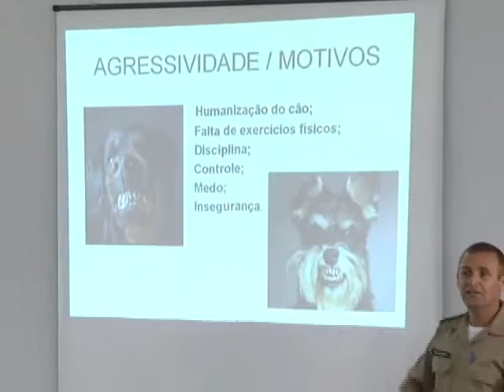Profissionais do Crevisa participam de palestra sobre comportamento canino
Dia 15 de agosto os profissionais do Centro de Referência de Vigilância em Saúde Ambiental participaram de uma palestra na sede do 23º Batalhão da Polícia Militar com o intuito de saber como lidar melhor com o comportamento canino.